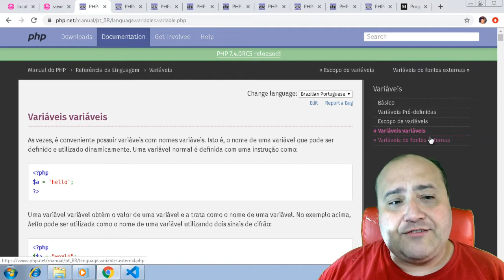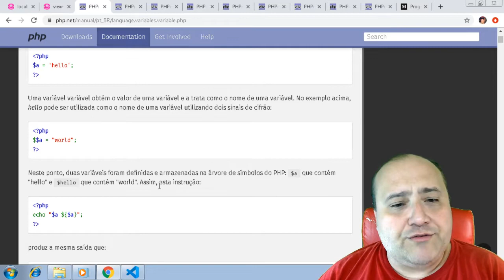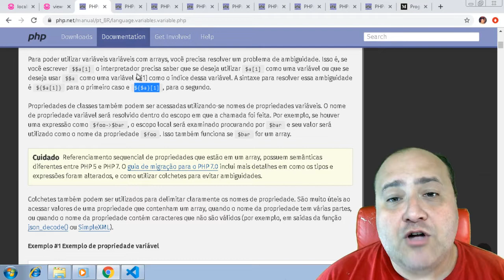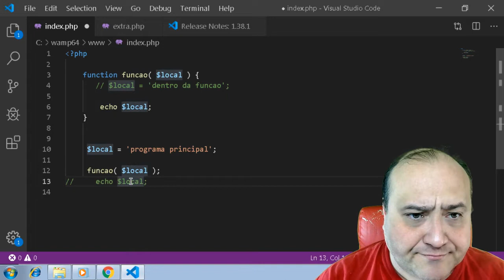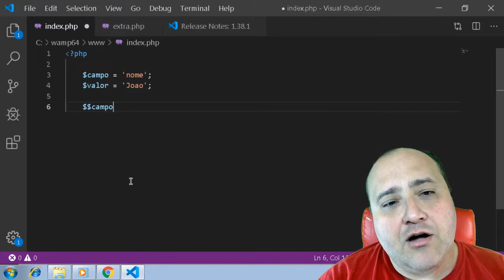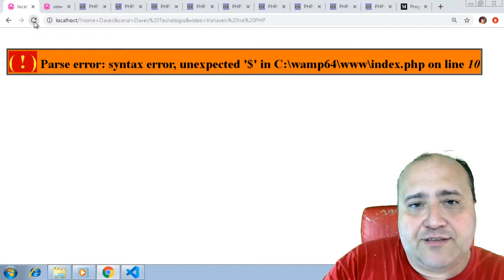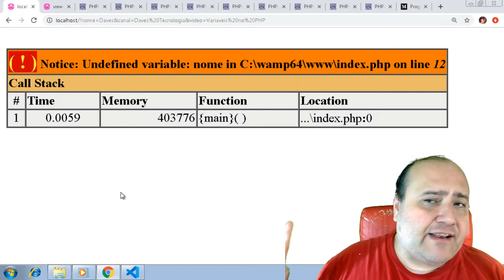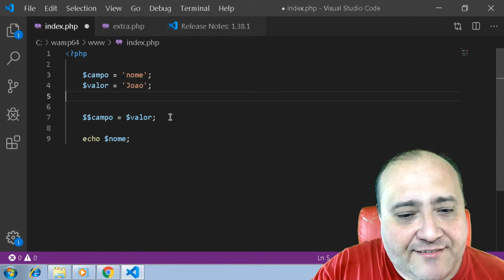VARIÁVEIS VARIÁVEIS EM PHP - Curso de PHP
Variáveis variáveis

As vezes, é conveniente possuir variáveis com nomes variáveis. Isto é, o nome de uma variável que pode ser definido e utilizado dinamicamente. Uma variável normal é definida com uma instrução como:

$a = 'hello';

Uma variável variável obtém o valor de uma variável e a trata como o nome de uma variável. No exemplo acima, hello pode ser utilizada como o nome de uma variável utilizando dois sinais de cifrão:

$$a = "world";

Neste ponto, duas variáveis foram definidas e armazenadas na árvore de símbolos do PHP: $a que contém "hello" e $hello que contém "world". Assim, esta instrução:

echo "$a ${$a}";

produz a mesma saída que:

echo "$a $hello";

assim sendo, as duas produzem: hello world.

Para poder utilizar variáveis variáveis com arrays, você precisa resolver um problema de ambiguidade. Isso é, se você escrever $$a[1] o interpretador precisa saber que se deseja utilizar $a[1] como uma variável ou que se deseja usar $$a como uma variável e  como o índice dessa variável. A sintaxe para resolver essa ambiguidade é ${$a[1]} para o primeiro caso e ${$a}[1], para o segundo.

Propriedades de classes também podem ser acessadas utilizando-se nomes de propriedades variáveis. O nome de propriedade variável será resolvido dentro do escopo em que a chamada foi feita. Por exemplo, se houver uma expressão como $foo  $bar, o escopo local será examinado procurando por $bar e seu valor será utilizado como o nome da propriedade $foo. Isso também funciona se $bar for um array.